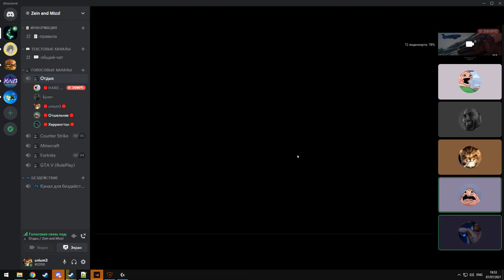любимая машина лысого из бразерс в forza horizon 4